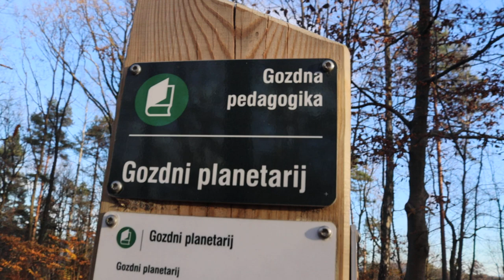2023-11-26 LJUBLJANA Golovec